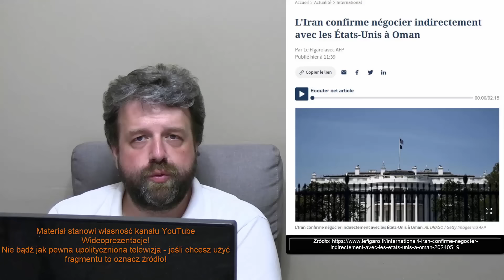Iran! Katastrofa Śmigłowca z Prezydentem Iranu Kilka Godzin Po Ujawnieniu Rozmów z USA! Analiza Ator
Zapraszam do obejrzenia filmu w którym analizuję informacje zaczerpnięte z poważanego i wiarygodnego pisma  (źródło podane na filmie) na temat sytuacji w Polsce. Tytuł filmu: Iran! Katastrofa Śmigłowca z Prezydentem Iranu Kilka Godzin Po Ujawnieniu Rozmów z USA! Analiza Ator

►  Źródło ►